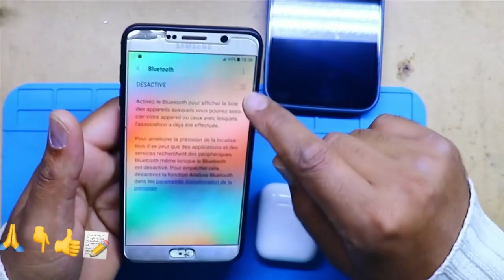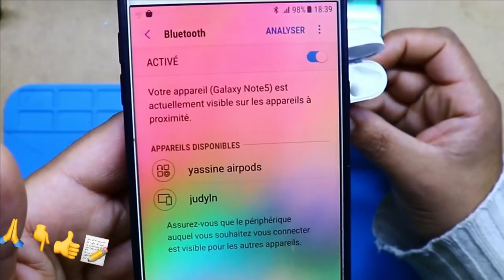سماعتك بلوتوث لا تتصل مع الهاتف..؟؟! إليك الحل الوحيد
سماعات بلوتوث
كيفية تشغيل سماعات البلوتوث
حل مشكلة سماعة واحدة تشتغل
كيف اشغل سماعات بلوتوث
كيف اشحن سماعات البلوتوث
شحن سماعات البلوتوث بدون علبة
حل مشكلة السماعات وحده تشتغل والثانيه لا
كيف اعرف شحن سماعة البلوتوث
اصلاح سماعات الاذن بلوتوث
كيفية شحن سماعات البلوتوث
طريقة شحن سماعات البلوتوث
حل مشكلة سماعات بلوتوث
كيف اصلح سماعات الاذن البلوتوث
كيفية اصلاح سماعات الاذن البلوتوث
كيفية شحن سماعات البلوتوث بدون علبة
اصلاح سماعات الاذن
تصليح سماعات الاذن
airpods
كيف تشغيل سماعات البلوتوث
حل مشكلة عدم اشتغال سماعات البلوتوث
سماعة بلوتوث وحده تشتغل والثانيه لا
شحن الايربودز
airpods pro 5
حل مشكله سماعه تشتغل وسماعه لا
تشغيل سماعات البلوتوث على الجوال
تصليح سماعات الاذن البلوتوث
حل مشكلة عدم شحن سماعات airpods
زيادة صوت سماعات بلوتوث
كيف تشغل سماعه بلوتوث
مشكل سماعات بلوتوث
pro 5 airpods
سماعة بلوتوث
i12
كيتمان بلوتوث
مشكلة سماعة البلوتوث وحده تشتغل
kit bluetooth
سبب عدم شحن سماعة البلوتوث
pro 5 سماعات
تصليح الايربودز
كيف تصلح سماعة الاذن
zatec ecouteur bluetooth
كيفية استعمال سماعات البلوتوث
حل مشكلة سماعة واحدة تشتغل airpods
سماعات بلوتوث pro 5
كيفية استخدام سماعات البلوتوث
كيف اعرف كم شحن سماعة البلوتوث
كيفية زيادة صوت السماعات بلوتوث
lenovo lp40
طريقة تشغيل سماعات البلوتوث على الجوال